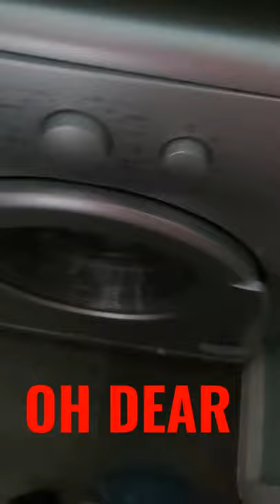MY WASHING MACHINE IS ABOUT TO BLOW UP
My washing machine sounds like it's going to blow up. listen to how bad it sounds. I'm guessing its the bearings not sure but hopefully that won't happen.